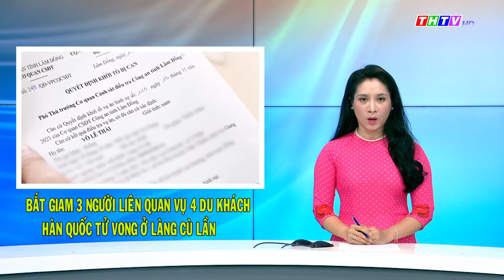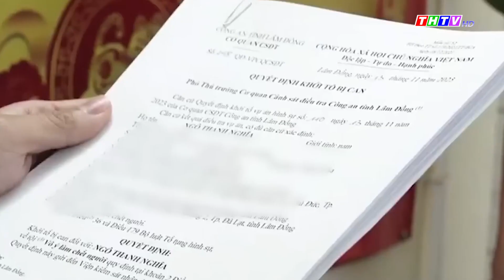Bắt giam 3 người liên quan vụ 4 du khách Hàn Quốc tử vong ở làng Cù Lần